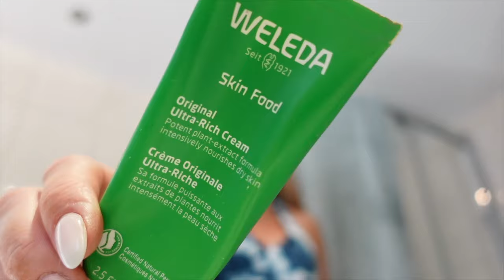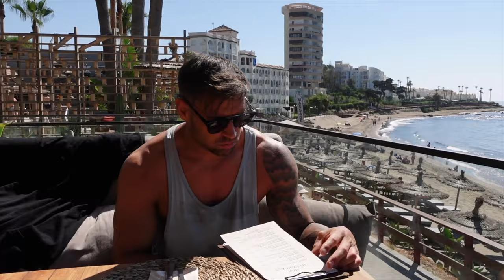MARBELLA VLOG | What I eat and how I workout on holiday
Hey everyoneee, here is a day in my life whilst staying in a villa in Marbella. This video includes, a full day of eating (and eating out!), my workout, how i train whilst away and just general chit chat. I hope you enjoy xxx

FAQ’S
♡ I am 26 years old
♡ I am studying Osteopathy at university